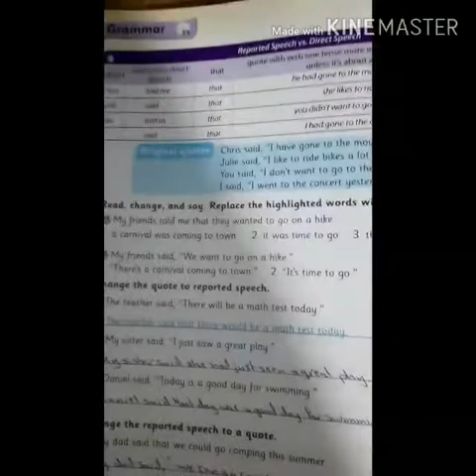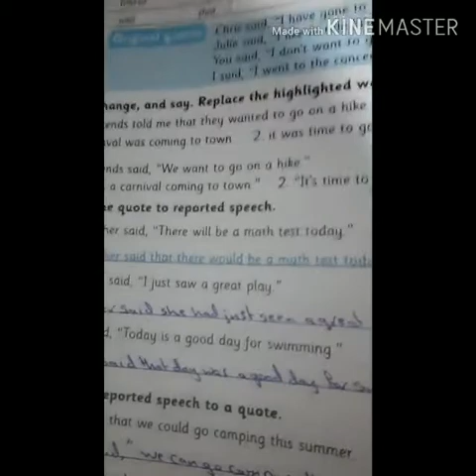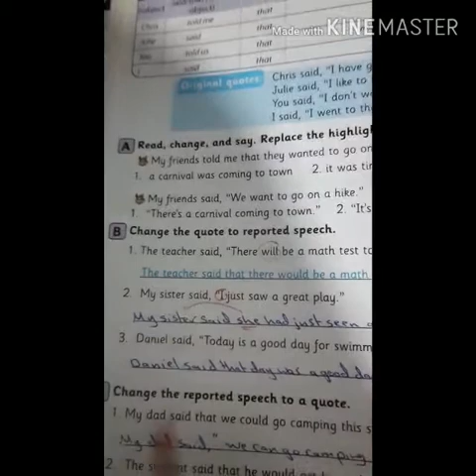الصف_السادس المادة :لغة انجليزية المعلمة نانسي أبو العدس